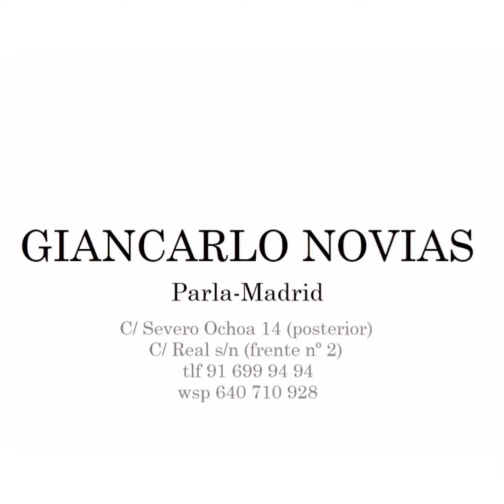Vestidos de comunion con manga francesa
Video numero 1226 (You Tube)
Juan como cada jueves a las 19:00
Hoy te muestra 5 preciosos vestidos de comunion con manga francesa.